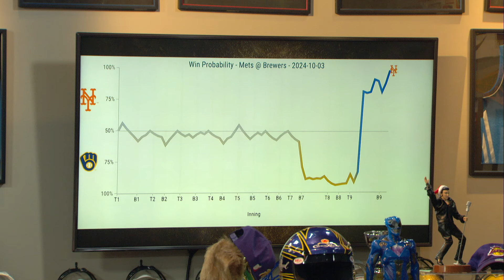Morning Meeting: October Exhaustion After Mets And Falcons Comeback Wins | 10/4/24